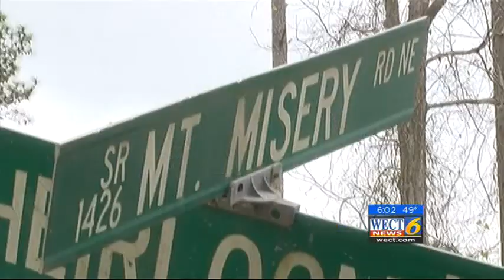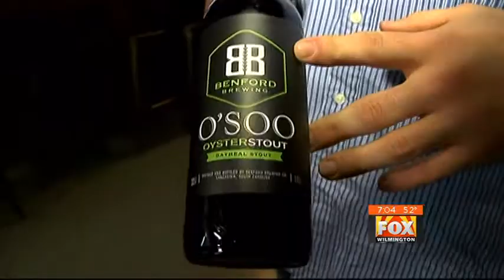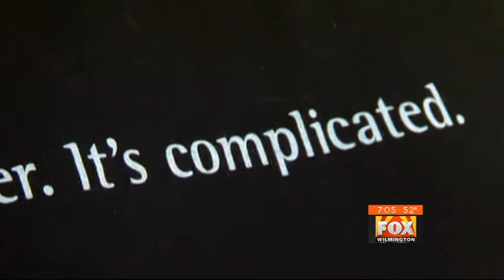Kaitlin Stansell reporter reel 2015